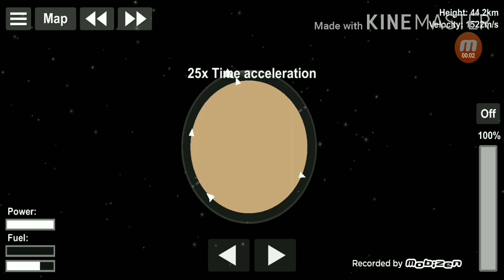Venus Infinity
If we can recover everything, why not?